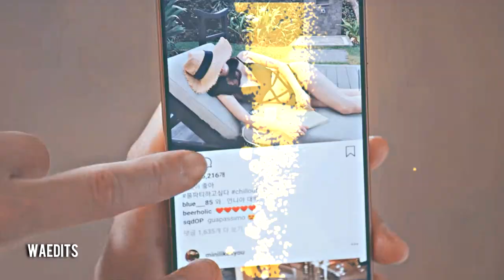BAD GUY | Vincenzo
if you love my works, i would really appreciate it

INFORMATION
- Drama : Vincenzo (빈센조)
- Fandom : Song Joong Ki as Vincenzo Cassano

•EDIT INFO
- Song : Bad guy
- Coloring: Mine
- Spoiler Clips: Vincenzo episode 1 and 2